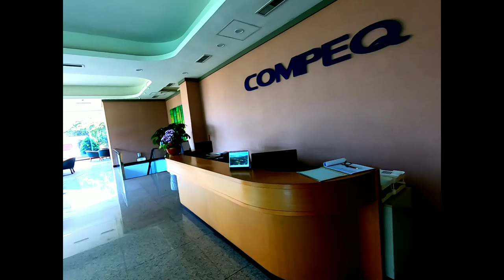ONE OF THE BEST COMPANY IN TAIWAN | COMPANY TOUR | APPLE COMPANY